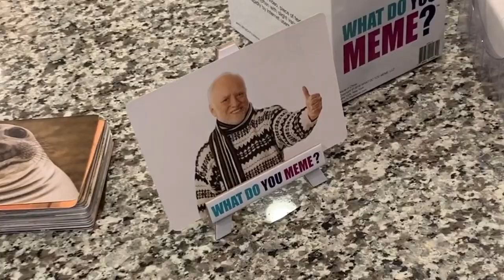Did our dad just float away?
We were playing What Do You Meme and came up with an idea. We thought it would be funny if Dad discovered the ultimate meme that enabled the power of levitation. He would then disregard the law of gravity, float out of the house, and sore up to the meme-heavens.

We told him we were going to make him float and he had absolutely no idea what we were talking about. He thought we were going to tie ropes to him and hoist him up with a pulley system hahahah. That honestly would be funnier.